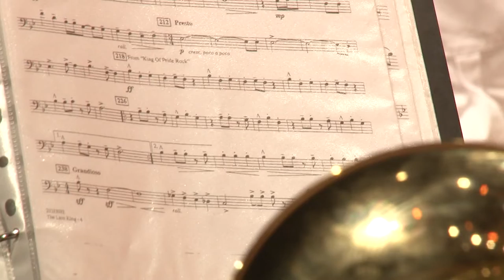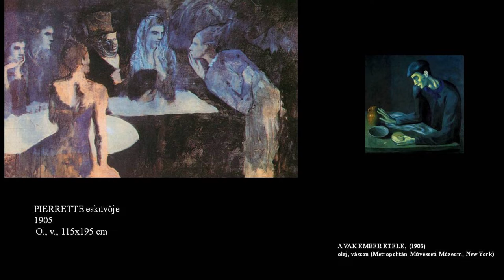Kultúrszoba - kulturális magazin 20200206